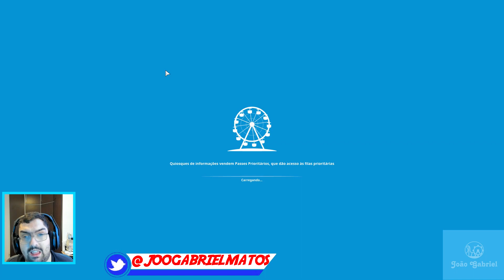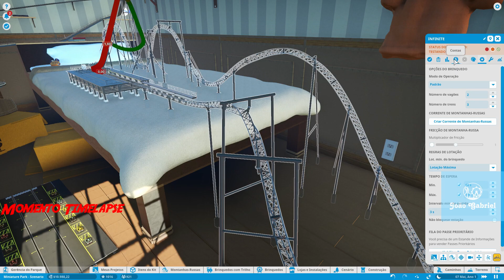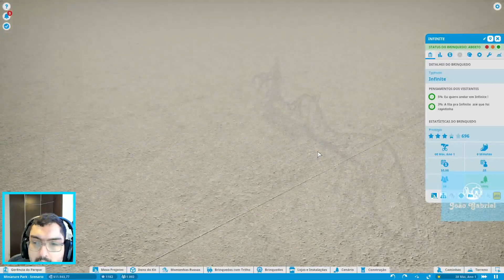Planet Coaster - Miniature Park Episódio 2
Esse é o segundo vídeo da série do jogo Planet Coaster jogando em diversos cenários criados e compartilhados na SteamWorkshop. Dessa vez vamos seguir em mais um cenário, o Miniature Park.

Créditos das dicas ao canal Park Games Brasil( quando necessário e quando citar o canal)

Créditos a loja aonde fazem as encomenda das camisas do canal:
Loja Print fotos( Mosaico_Quadros)

Código de apoiador na Loja da Epic Games ao comprar algum jogo e para me dar uma força: ​JOAOGABRIELMATOS

Se for comprar algum produto na loja do AliExpress não esqueça de entrar pelo meu link para me dar uma força

Se for comprar algum produto na loja da Shopee, não esqueça de entrar pelo meu link para me dar uma força

Se for comprar algum produto na loja da Amazon não esqueça de entrar pelo meu link para me dar uma força

Se for comprar algum produto na loja da Amazon como por exemplo um notebook para rodar o Planet Coaster, não esqueça de entrar pelo meu link para me dar uma força

Se for comprar algum produto na loja da Amazon como o Planet Coaster Console Edition para Playstation 5 não esqueça de entrar pelo meu link para me dar uma força

Se for comprar algum produto na loja da Amazon como o Xbox Series S para jogar algum jogo na plataforma como por exemplo o Planet Coaster Console Edtiion, não esqueça de entrar pelo meu link para me dar uma força

Músicas usadas:
00:00 - Cold Funk -  MacLeod
15:08 - Such Fun - Tobu